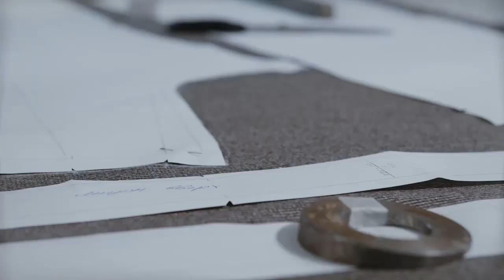Шелковое платье часть 1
И меня тоже тянет на эксперименты ).
Немного шутливая история о том, что мечталось и что получилось в итоге.
00:00 Ах, какая ткань!
00:47 Чем же мне так понравился этот шелк Гуччи
02:50 Что я раскроила
04:015 "Ужас ужасный!" Вот почему
05:15 Как я вышла из положения
07:18 Как примерить на себя и сделать метки?
Как вы понимаете, на этом история не закончилась и пошив платья продолжается )
Всегда ваша,
Галина Коломейко